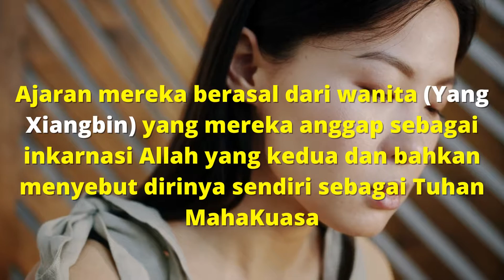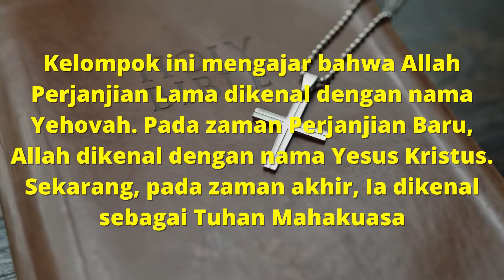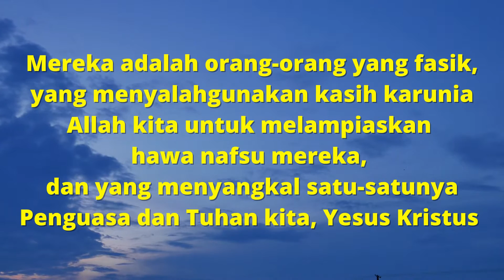Gereja Tuhan Yang Mahakuasa, Church of Almighty God..WASPADA ajarannya!!!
Gereja Tuhan yang MahaKuasa adalah kelompok berbahaya yang menolak kecukupan Alkitab dan melengkapinya dengan ajaran tambahan yang mereka anggap terilhami.